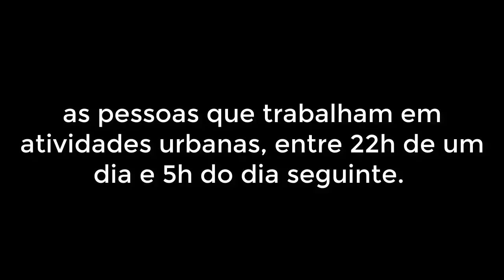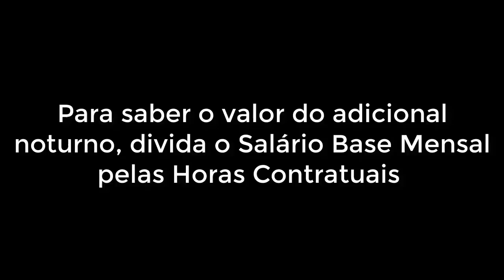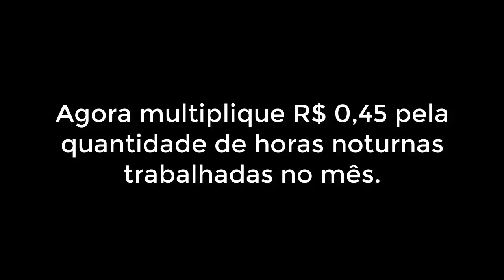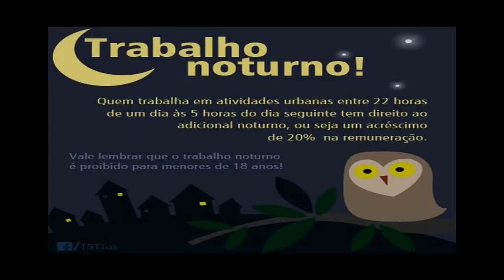🔴 Como calcular adicional noturno ?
Aprenda a calcular adicional noturno